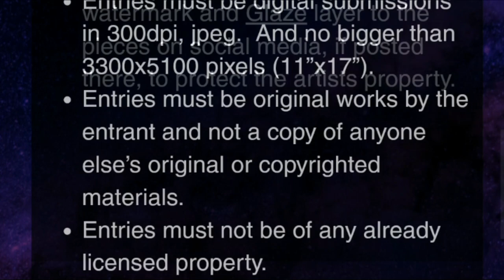Art & Writing Contest Promo -- Tremendicon 2023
Tremendicon is coming!  July 7 - 9, 2023!
This three day convention embraces the elements of Education, Inspiration, Encouragement, Collaboration, and Charity. These values will be incorporated by creating a convention experience where real educational experiences are available to attendees from professionals in creative roles.  Attendees will see and hear what others are doing in their creative lives that can provide inspiration and let them dream big.

Having interactive and face-to-face opportunities will let creatives gain encouragement where they need it to grow into the creative roles they want.  Collaboration happens when two or more individuals begin a dialogue leading to a mutual respect and desire to put creative energies together to make something greater.

They have a heart for charity. Tremendicon will use the financial and creative abilities to help the community and put positivity into the world by donating our time and money to charities that support children and those in need of help.

End Credit Art by:
Pit  @GlitchyNPC